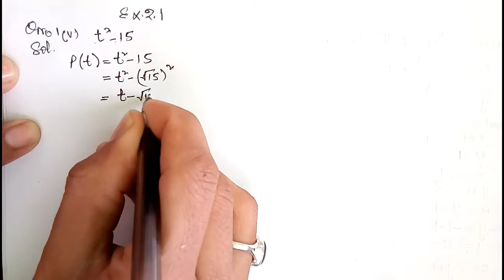Polynomials class 10th | Ex. 2.1 Q.no. 1(v) | CBSE.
In this video you may learn about the “   polynomials class 10th “   solved.  chapter   class 10th  math.The question is solved and explained.  “  polynomials   class 10th ” Ex.21 . Explained in easy way
Polynomials clas10th | Class10th.|NCERT | math.